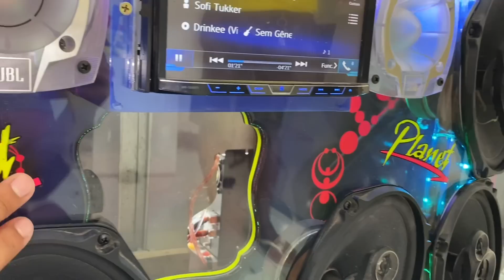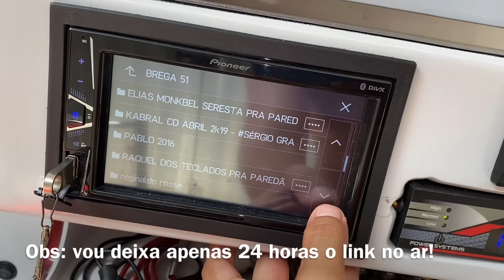Se vocês acharam o meu Top imagina ESSE - Dailyvlog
Contato do Valdir do planet som : @planetautosom